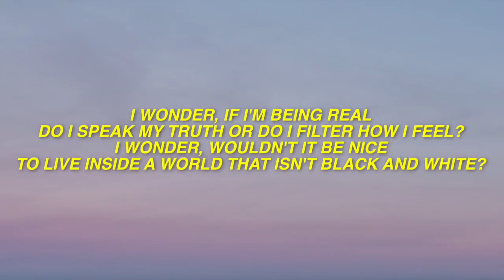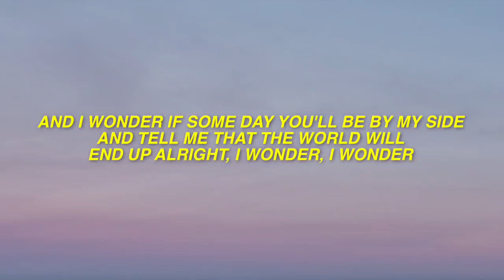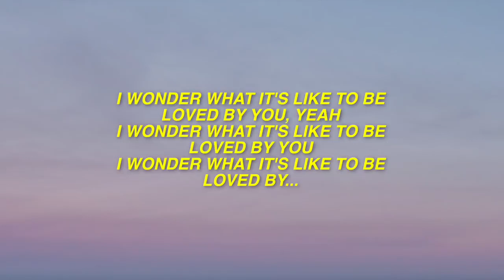Shawn Mendes - Wonder (Lyrics)